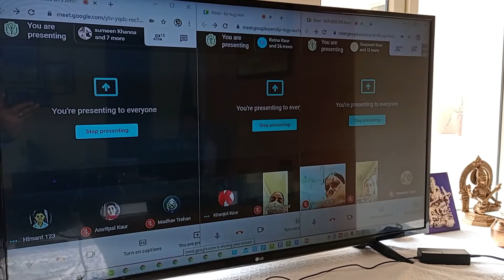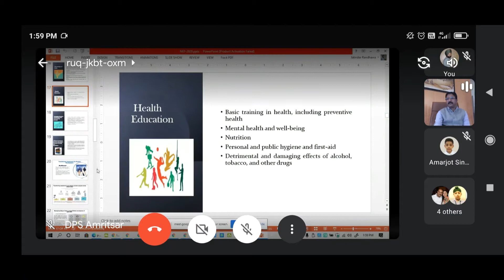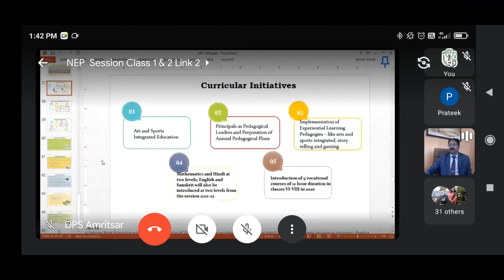NEP 2020 webinar for All Classes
Delhi Public School, Amritsar conducted a webinar for parents on NEP 2020. NEP 2020 is the new education policy lunched by Government of India. This policy helps in overall development of children.